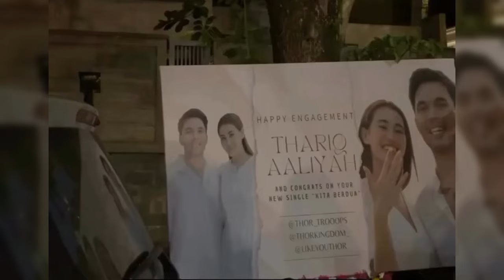HAL TAK TERDUGA DARI FUJI SAAT MELIHAT THORIQ DAN ALIYAH MENGGELAR ACARA PERNIKAHAN